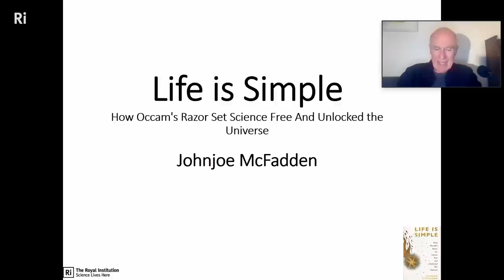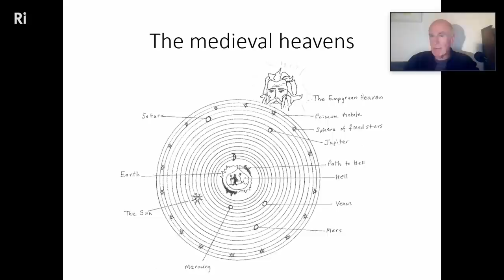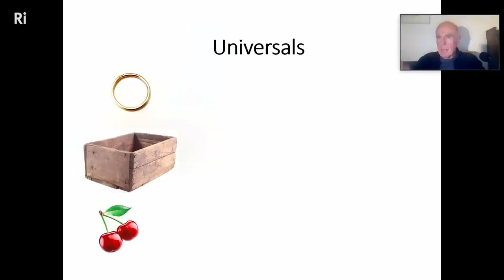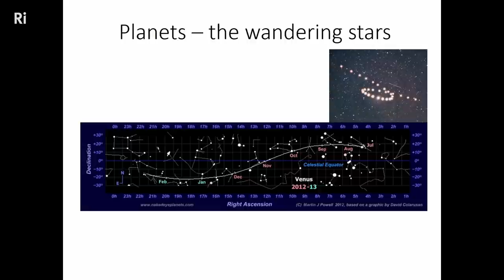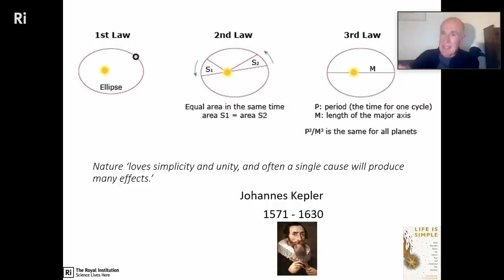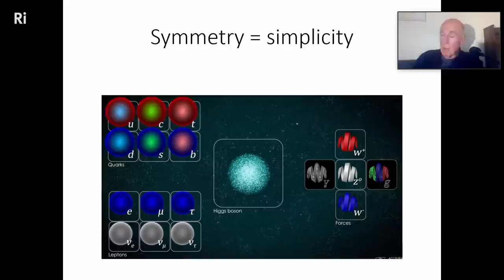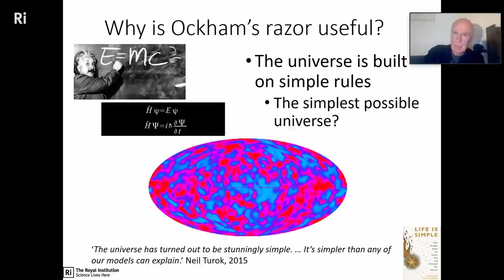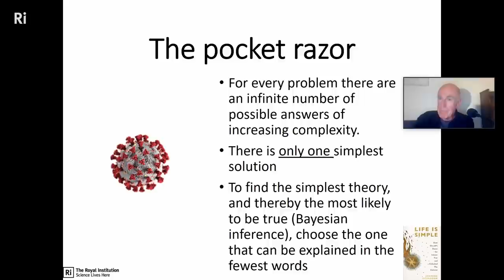How Occam's Razor Changed the World of Science - with Johnjoe McFadden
How did a thirteenth-century friar’s search for simplicity lead to the emergence of the modern world?
Johnjoe's latest book "Life is Simple" is available now

Johnjoe McFadden tells the story of the heretical friar William of Occam, who first articulated the principle that the best answer to any problem is the simplest. This theory, known as Occam’s razor, cut through the thickets of medieval metaphysics to clear a path for modern science.

Johnjoe McFadden was born in Donegal, Ireland but brought up in the UK. He obtained his PhD at Imperial College London and went on to work on human genetic diseases and then infectious diseases, at the University of Surrey in Guildford, UK. For more than a decade, Professor McFadden has specialised in examining the genetics of microbes such as the agents of tuberculosis and meningitis. He has published more than 100 articles in scientific journals on subjects as wide-ranging as bacterial genetics, tuberculosis, idiopathic diseases and computer modelling of evolution and has edited a book on the genetics of mycobacteria. He has lectured extensively in the UK, Europe, the USA and Japan and his work has been featured in radio, television and national newspaper articles. His present post is Professor of Molecular Genetics at the University of Surrey. He lives in London and is married with a young son.

This talk was filmed on 17 October 2021.

Microslav Jarábek, Michael Rops, Adam Leos, Alan Latteri, Andrew McGhee, Anonymous, Ben Wynne-Simmons, Dave Ostler, David Lindo, David Schick, efkinel lo, Frances Dunne, Gou Ranon, Greg Nagel, Ivo Danihelka, Jeffrey Schweitzer, Joe Godenzi, John C. Vesey, jonas.app, Jonathan Killin, Kevin Winoto, Lasse T. Stendan, Martin Paull, Matt Townsend, Osian Gwyn Williams,  Paul Brown, Paulina Barren, Rasiel Suarez, Rebecca Pan, Robert Reinecke, Roger Baker, Scott Edwardsen, Stephan Giersche, Supalak Foong, Taylor Hornby, Tim Karr, and William Billy Robillard.

0:00 Introduction
1:32 William of Ockham (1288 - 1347)
6:26 The Stars through day/night
8:36 Planets - the wandering stars
18:36 Disproving Aquinas' 5 'proofs'
24:15 Ptolemy's epicycle system
34:43 Simple laws and technology
36:32 Statistical mechanics unified macroscopic and microscopic realm
38:37 Symmetry = simplicity
40:01 How does Ockham's razor work?
43:59 Why is Ockham's razor useful?
51:28 Physical entities beyond necessity?